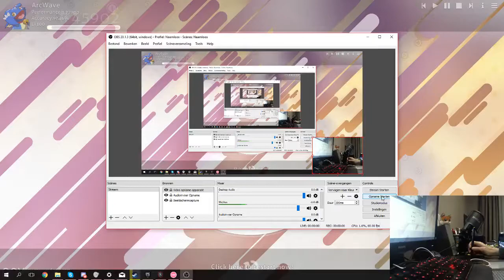In response to Toofast Dan: Sweet Melty Memes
done with your shitty ass skin. BRB oncologist needs a word with me... :dddd